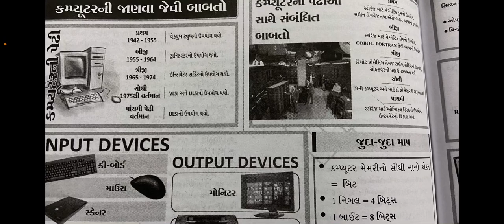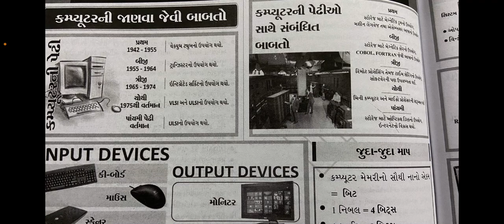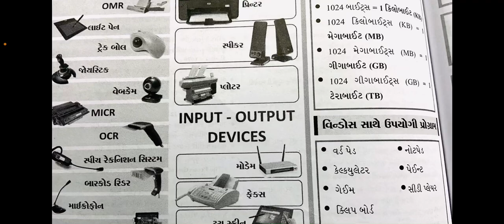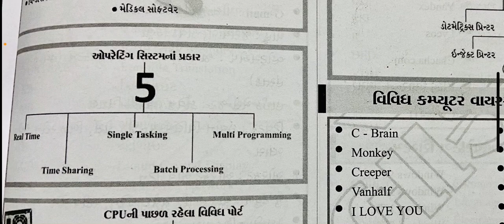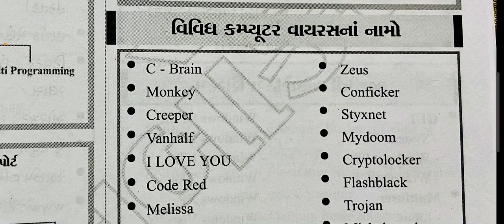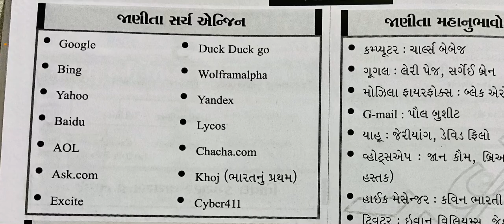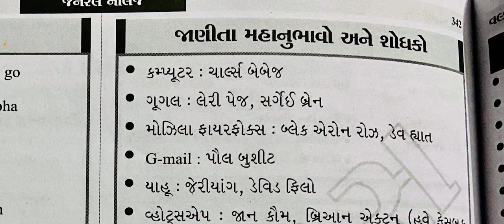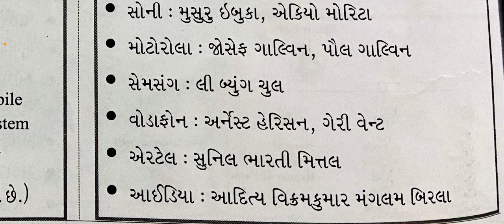Computer Most imp for Talati ,Psi,constable